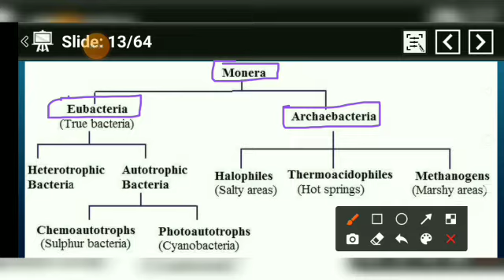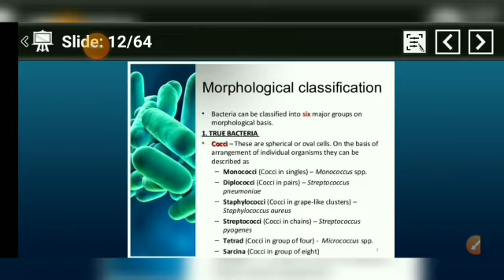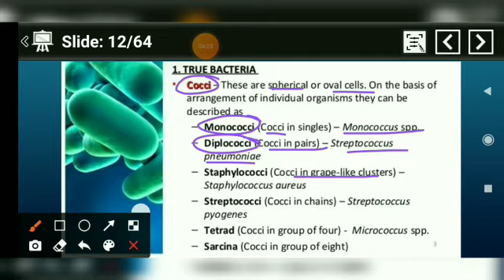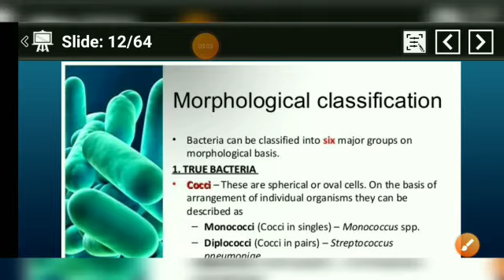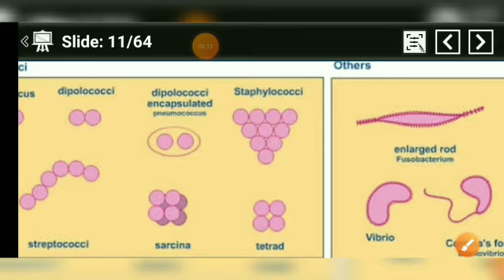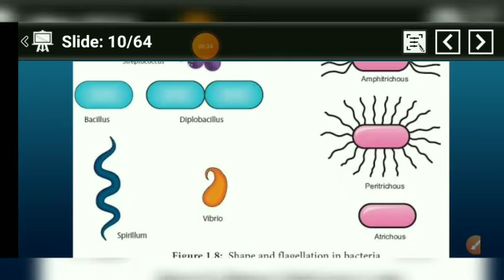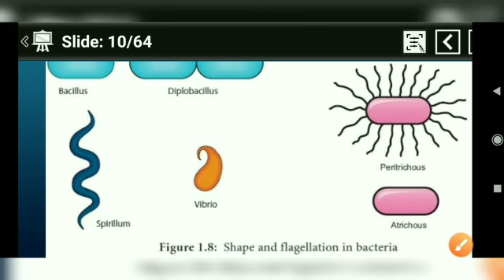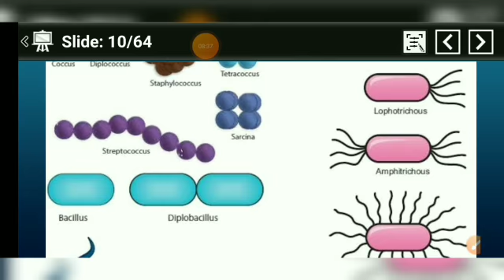Class- 11th Topic- Classificatiin of kingdom Monera, NARAYAN BIOLOGY CLASSES BY- S. N. SHARMA